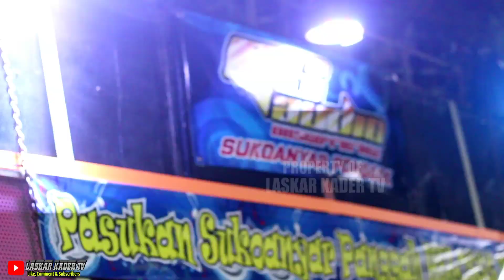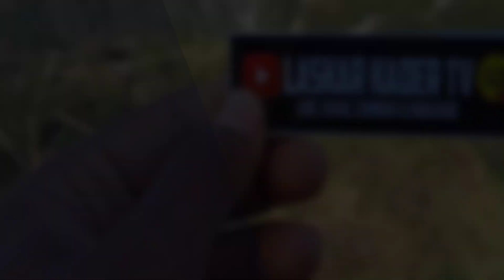MBAG CANTIK JAGO JOG3T SIAPAKAH DIA. ?